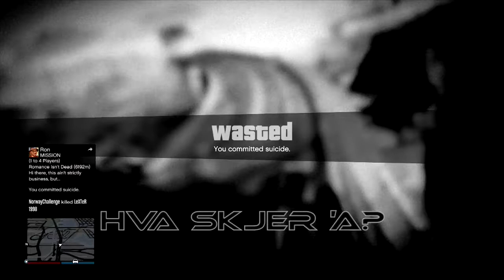GTA V Norsk/Norwegian commentary #2 | Moren min liker GTA V.